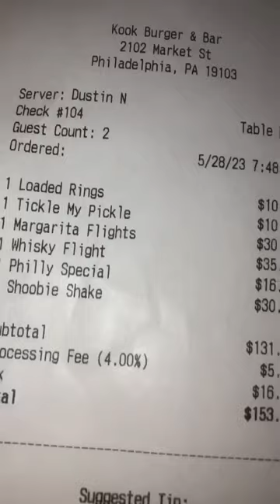Kook Burger & Bar Review (Part 2)